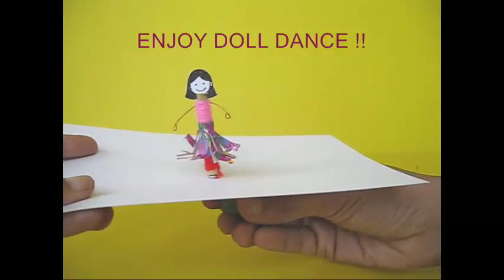Doll Dance | Punjabi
Make these Magnetic Dancing Dolls with very simple materials. You will require a wooden stick, wool, card, glue, screw, magnets and simple tools. Take a round headed screw and fix it at the end of a 3-cm long broomstick. Split the other end of the broomstick and fix a pair of wire hands. Also fix a card boy’s face on the top. This will make the Boy Doll. Similarly make a Girl Doll with a stick, round headed screw, wire hands and a card face. Now dress these dolls by wrapping colored wool round-and-round the wooden stick. This will make the dolls look very pretty and attractive. Here you can see the two dolls – the BOY DOLL and the GIRL DOLL standing on two magnets. The dolls are ready for a Doll Dance. Place the dolls on a card sheet. Now move the magnet from beneath the card. You will be surprised to see that the round headed magnets stand up the dolls seems to be performing a perfect dance. The dolls move to the left, then to the right and sometimes hold each others hands and dance a duo.